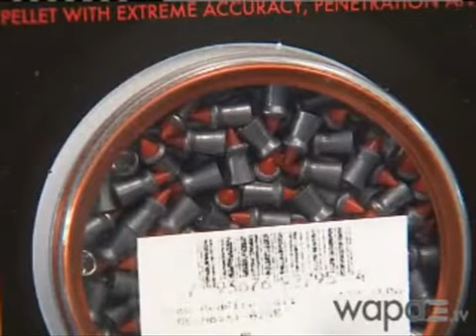Peligrosidad de Rifle de perdigones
Departamento de Ciencias Forenses alerta sobre la peligrosidad de los rifles de perdigones "Rifles de aire comprimido".